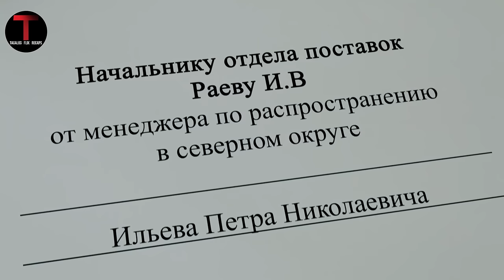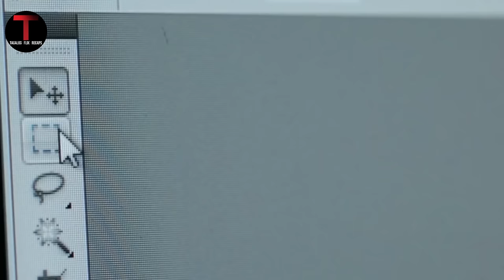Lahat Ng Pagnanasa Ay Matutupad | The Real Evidence - Laptop - Movie Recap Tagalog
Isang lalaki na may salamin ang naka kuha ng isang pambihirang kapangyarihan gamit ng laptop na pweding e bigay ang lahat nitong gusto.

Tagalog Flix Recap